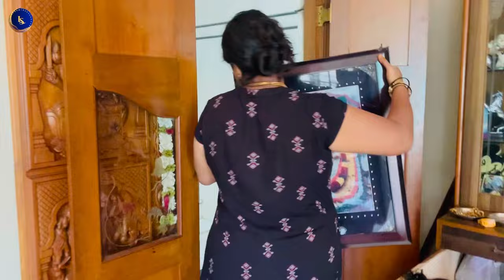Pooja Room Cleaning Vlog | Jatra Preparation Full Day Cleaning Vlog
Visiting to Tara silk Saree| purchasing Vlog |Day in My Life | sister-in-law coming to My Home 🧿